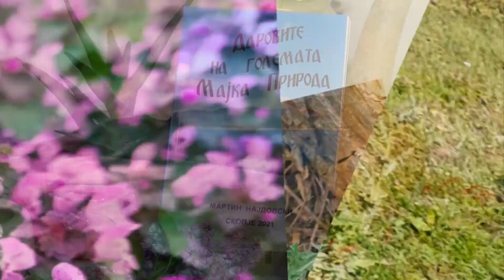14 емисија Лилма - билка Ехинацеа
Емисија за билкарство
автор Мартин Најдовски
снимател и монтажер Злате Јосифовски